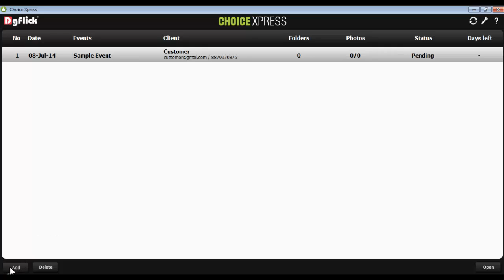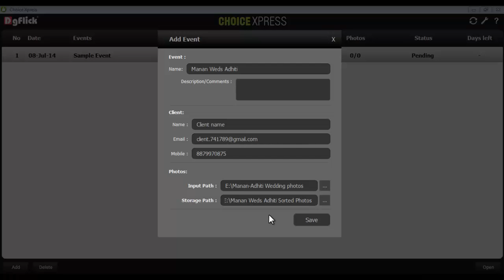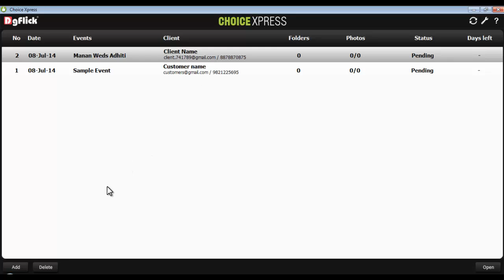Chx 04 Add & Delete Event